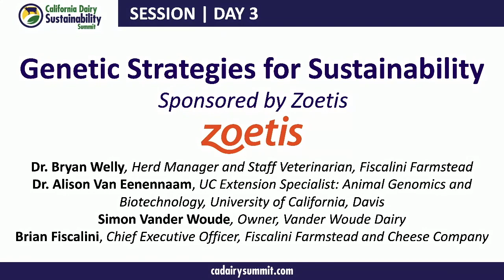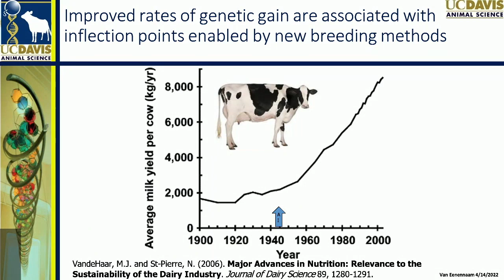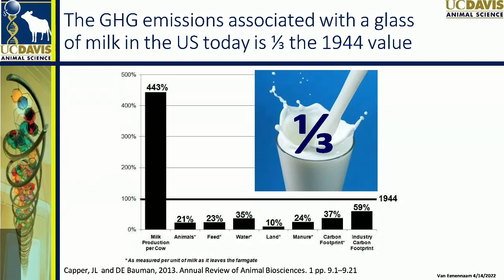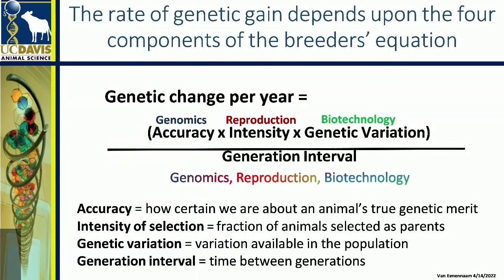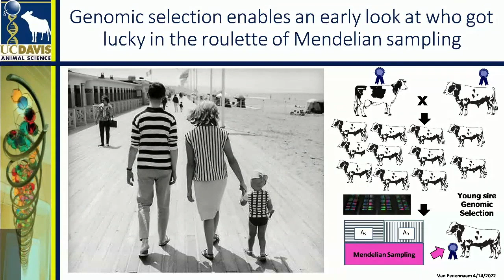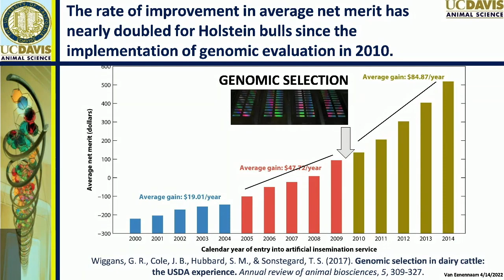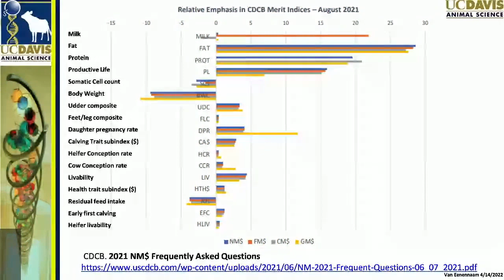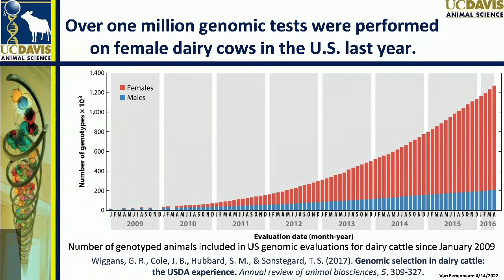Genetic Strategies for Sustainability